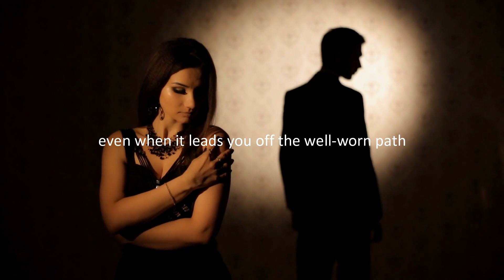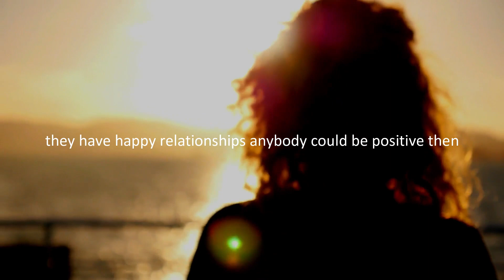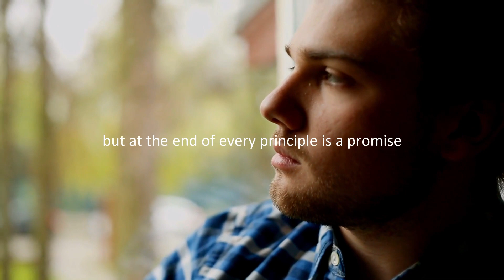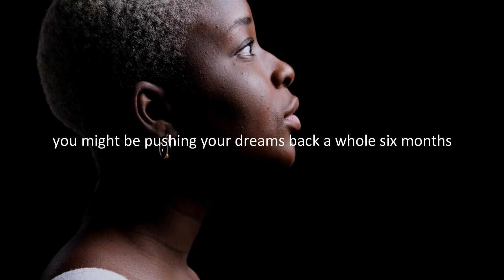DON'T GIVE UP - Powerful Motivation Speech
Don't Give Up! So many take life for granted. Life is beautiful. No matter what you are facing, don't ever give up.
Every day is a new day and it is a new opportunity. Don't waste it.

SPEAKERS:

Steve Jobs,Louis Zamperini

Dramatic Epic Superhero Music - "Not The End"
Composer: Whitesand (Martynas Lau)
Year: 2020
Title: Not The End